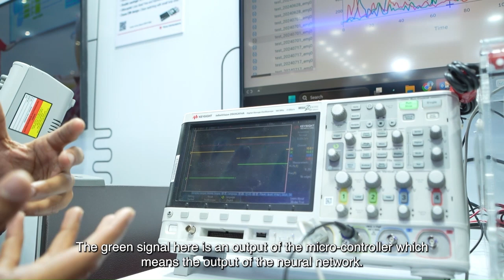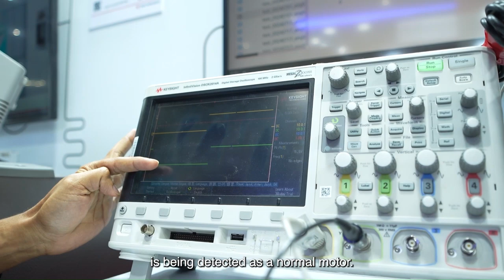Edge AI Fault Detection with TI's C2000 MCUs: Real-Time Industrial Monitoring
Discover how TI's C2000™ real-time microcontrollers enable edge AI-powered fault detection for smarter, faster and more reliable industrial automation.
Learn how this scalable MCU portfolio helps engineers build advanced monitoring systems at the edge.
TI's C2000 portfolio integrates machine learning, real-time control, and low-latency processing - empowering predictive maintenance and minimizing downtime across factory automation, motor control, and power delivery applications.